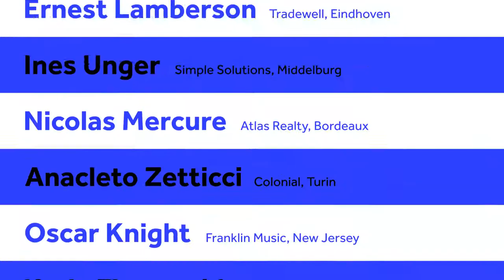Conference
Music is purchased from here: 1.envato.market/QW4Y6
Media and text placeholders
Live text animators
Color control effect
No extra plugins
Complete pdf manual
Universalized expressions